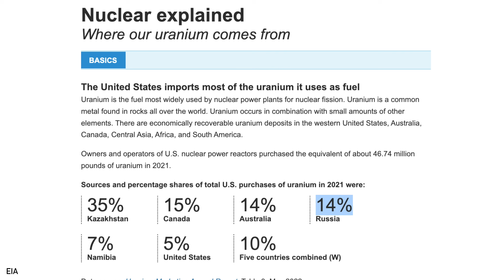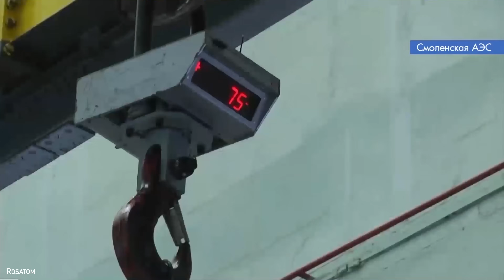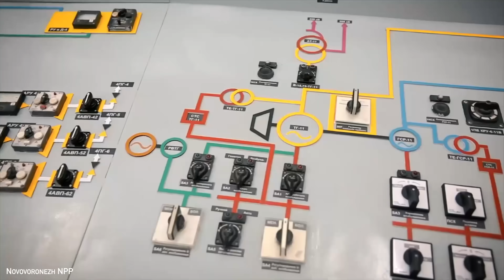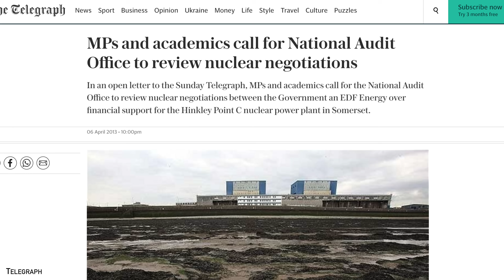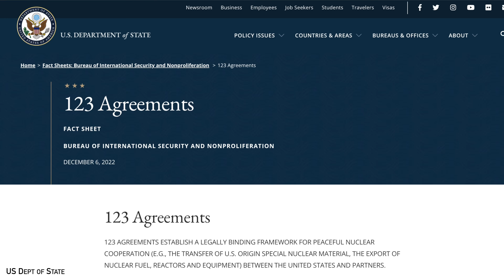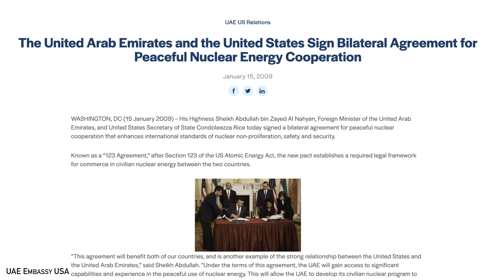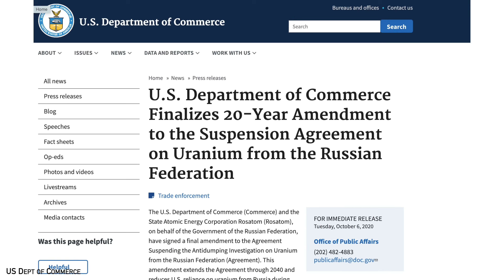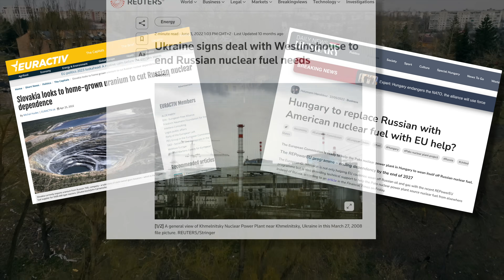How Russia Controls the World's Nuclear Energy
Russia is the largest nuclear energy player in the world. But why is that? This video answers how Russia maintains control through business, politics, and money.

📸 Camera - Canon EOS R10
🎤 Microphone - Deity D3 Pro
🔦 Lights - Generic Softbox LED like these
💡 Background Lamp
💻 MacBook Air M2

Chapters
00:00 Rosatom Dominance
01:51 Nuclear Power in Russia
03:33 One-Stop Shopping
06:07 Easy Financing
09:56 Politics
12:53 Fuel Control
14:47 War
16:28 Global Changes